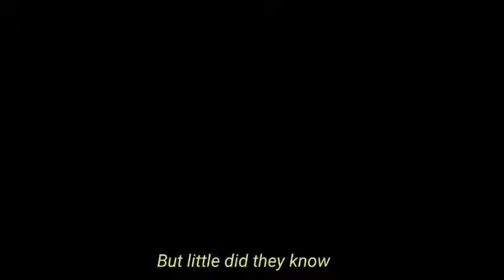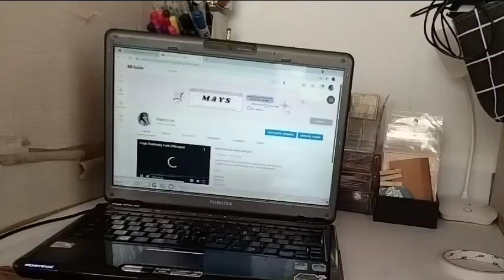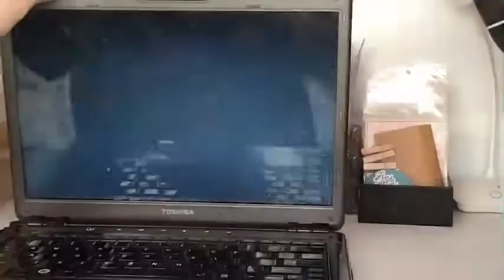Creative Introduction (School Project) /Mayonice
lol sorry the video is a bit dramatic HAHAHAHAHA but filming and editing this project of mine for school makes me really happy and alive so I just wanna share it to you guys! hope you enjoy!